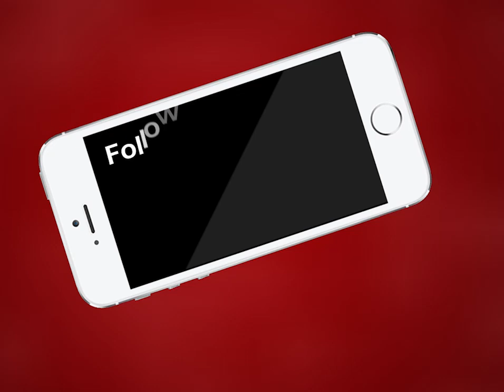दिल्ली वर्ल्ड पब्लिक स्कूल अजमेर में दो दिवसीय सिम्फेनिया लिट्रेरी फ़ेस्ट का शुभारम्भ |MTTV INDIA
दिल्ली वर्ल्ड पब्लिक स्कूल अजमेर में दो दिवसीय सिम्फेनिया लिट्रेरी फ़ेस्ट का हुआ शुभारम्भ
प्रबंध निदेशक पूजा राय, प्रधानाचार्य भानु प्रताप पन्त ने दीप प्रज्ज्वलन के साथ कार्यक्रम का किया शुभारम्भ
दो दिवसीय “सिम्फेनिया लिट्रेरी फ़ेस्ट" में अजमेर के 14 प्रमुख स्कूलों के प्रतिभागी ले रहे हैं भाग